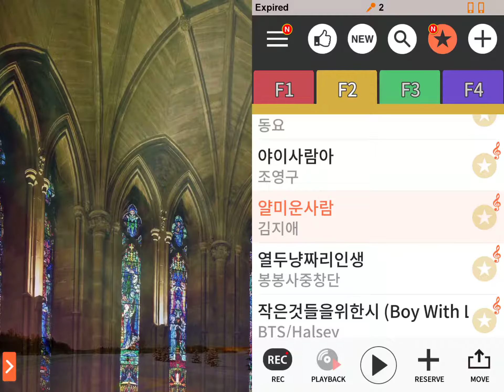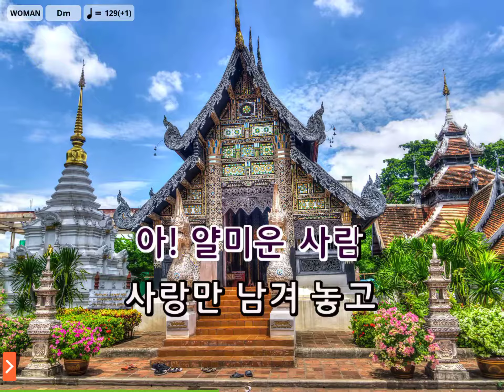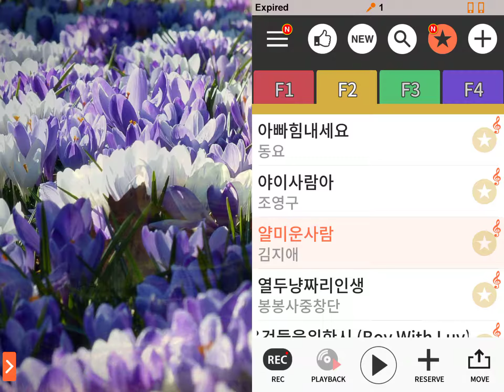얄미운 사람 - 노래방 (no transliteration) (현재음정: Dm - 원음정: Em) (Record from Magic Sing Karaoke App)